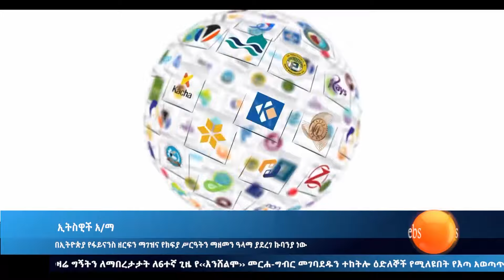ኢትስዊች ክፍያ በQR code እጀምራለሁ ብሏል /Ethio Business/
ኢት ስዊች አማ እኤአ በ2016 ዓመት ሥራ የጀመረ ሲሆን በኢትዮጵያ የፋይናንስ ዘርፍን ማገዝና የክፍያ ሥርዓትን ማዘመን ዓላማ ያደረገ ኩባንያ ነው፡፡ በዋናነትም በባንኮችና በፋይናንስ ተቋማት መካከል እርስ በርሳቸው ተናባቢ በማድረግ ደንበኞች በቀላሉ ክፍያ እንዲፈጽሙ እያስቻለ ይገኛል፡፡ በቀጣይም አዲስ የክፍያ አማራጮችንም አስተዋውቃለሁም ብሏል በዚህ ጉዳይ ላይ ቆይታ ተደርጎበታል ።

Et Switch started its operations in 2016 and is a company that aims to help the financial sector and modernize the payment system in Ethiopia. Mainly, it is making it possible for customers to make payments easily by making mutual agreement between banks and financial institutions. He said that he will introduce new payment options in the future.

ኢትዮ ቢዝነስ አጫጭርና ወቅታዊ የቢዝነስ መረጃዎች እንዲሁም አዋጭነት ያላቸው የንግድና ኢንቨስትመንት ሀሳቦች ለተመልካቾች ይቀርቡበታል፡፡ ከዜና ባሻገር ማብራሪያ የሚያስፈልጋቸው የኢኮኖሚ ጉዳዮች በባለሙያ ትንታኔ ይሰጥባቸዋል፡፡በተለይም በቅርቡ ስለሚጀምረው የካፒታል ገበያ ላይ ሰዎች ግንዛቤ እንዲኖራቸው የስቶክ ማርኬት መረጃዎች ለተመልካቾች በስፋት ይቀርባሉ፡፡ከዚህም ባለፈ ኢትዮጵያዊ አምራቾች እንዲበረታቱና ዜጎች የሀገር ውስጥ ምርትን እንዲጠቀሙ ስለኢትዮጵያ ምርቶች ዘገባ ይቀርብበታል፡፡ፕሮግራሙ በየሣምንቱ ሐሙስ ማታ 2፡30 እስከ 3፡00 ይቀርባል፡፡

"Ethio Business" is a weekly program airing on Thursday evenings from 8:30 to 9:00 p.m., dedicated to providing viewers with concise and current business updates and practical business and investment ideas. The show delves into economic issues, particularly focusing on the upcoming capital market, with expert analysis to aid understanding. Stock market updates are a key feature to make financial information accessible. Additionally, the program highlights Ethiopian products to support local producers and encourage citizens to embrace domestic goods.